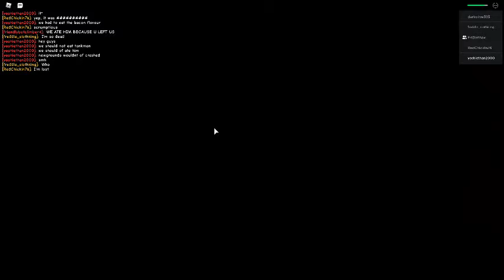The Camping 3 Experience Part 2